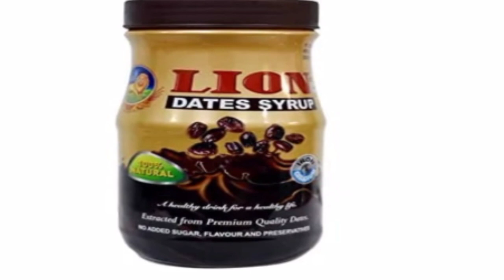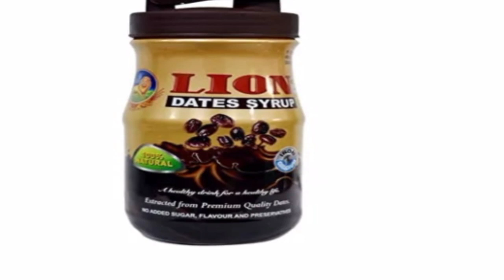जानिए नए साल में बॉडी कैसे बनाएं | mote hone ki dawai,mota hone ka tarika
body kaise banaye ka tarika
body kaise banaye
body banane ka syrup
new year ki video dekhe
naye saal me kaise body banaye

pichke gal fulane ki dawai
pichke gal fulane ka tarika
mote hone ki dawai
mote hone ka tarika
mota hone ka syrup
weight gain syrup how to use
weight gain tonic
weight gain treatment